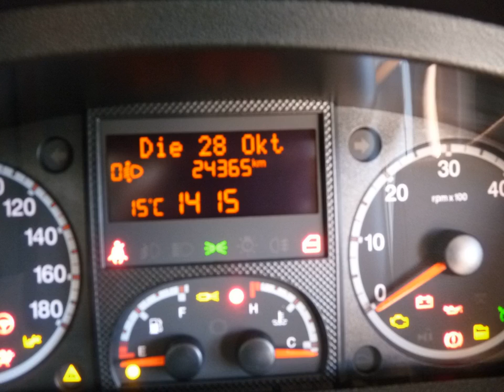P�SSL Roadcruiser ALL IN 180 pk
Merk en model: P�SSL Roadcruiser ALL IN 180 pk
Uitvoering: Soft-Lock en Hordeur Lengte bedden
Transmissie: Handgesch. 6-bak
Brandstof: Diesel
KM stand: 24365
Bouwjaar: 2014
Gewicht: 3081

Bedrijf: Auto Valk - Camperdream
Plaats: Nijverdal